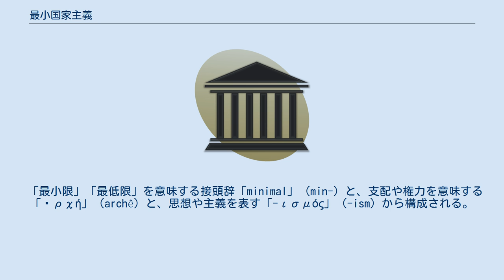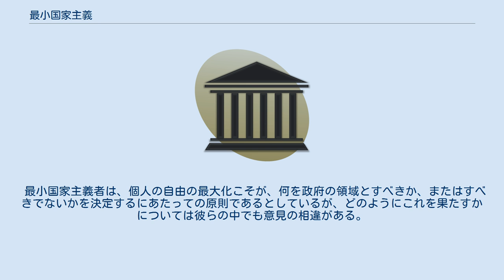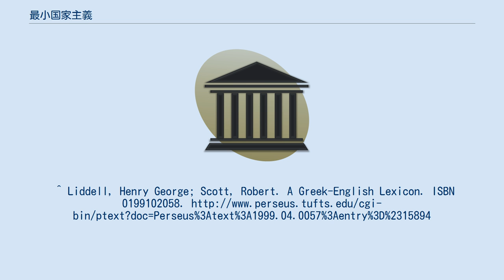最小国家主義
最小国家主義（さいしょうこっかしゅぎ、英: Minarchism, ミナキズム）とは、自由な社会における政府の規模・役割・影響力を、全ての個人の自由を侵すこと無しにその自由を守るのに充分な程度に、小さくすべきであるとする考え方である。
 「最小限」「最低限」を意味する接頭辞「minimal」（min-）と、支配や権力を意味する「ἀρχή」（archê）と、思想や主義を表す「-ισμός」（-ism）から構成される。
最小政府主義とも言う。
これを信奉するものをミナキストと呼ぶ。
 多くの最小国家主義者は、自身を伝統的自由論者の一派であると考えており、最小国家主義が古典的自由主義哲学の流れを汲んでいる、としている。
 この語は、個人の自由を保護する国家は可能であるとするリバタリアンと、どんな国家も生来的に個人の自由の侵害であると信じているアナキストを区別するのによく使われる。
最小国家主義者は、少なくとも他国の軍隊の侵略から自由を保護するために、政府が必要であるとしている。
この語は、1970年頃にアナキストの Samuel Edward Konkin III によって批判的に用いられた。
 最小国家主義者は、個人の自由の最大化こそが、何を政府の領域とすべきか、またはすべきでないかを決定するにあたっての原則であるとしているが、どのようにこれを果たすかについては彼らの中でも意見の相違がある。
^ Liddell, Henry George; Scott, Robert. A Greek-English Lexicon. ISBN 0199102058.